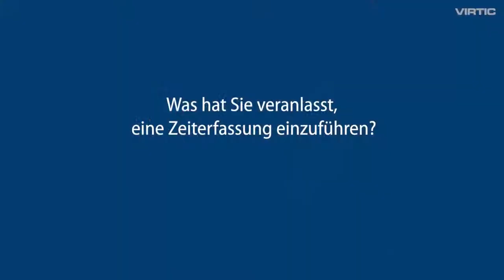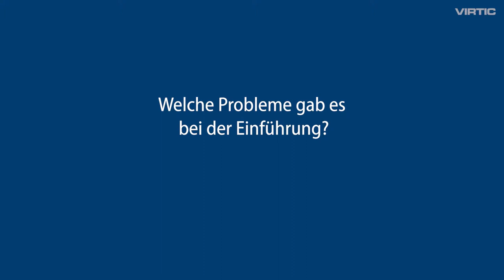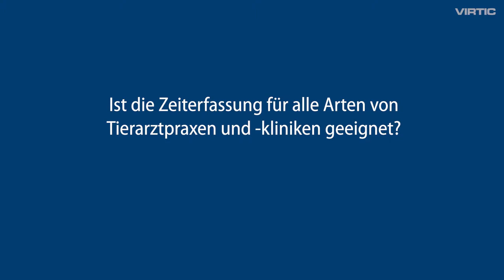Dr. Carsten Vogt über die Zeiterfassung in der Tierarztpraxis Ottersberg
Die Tierarztpraxis Ottersberg nutzt die virtic Zeiterfassung für die Kleintierpraxis, die Pferdepraxis und die Rinderpraxis. Dr. Vogt schildert seine Erwartungen, die Erfahrungen und die Effekte der Einführung.